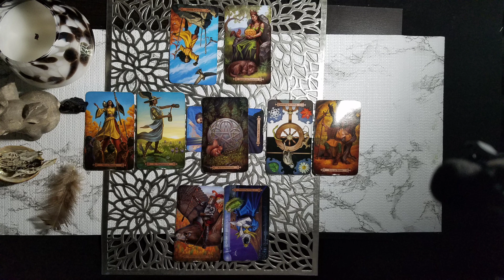CANCER | USING YOU WILL BE THEIR BIGGEST REGRET! | AUGUST 2021 GENERAL TAROT READING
1. How They Feel about You
2.What Do They Want?
3. How Do They See You?
4. What Do They Want To Tell You Deep Down?
5. What Are They challenged By?
6. What Do They Regret?
7. What Actions Will They Take?
8. What Secret Are They Keeping From You?
9. What Would They Want To Tell You?
10. Will It Workout?
11. Aries thru Pisces (How Do They Feel?)
CANCER 2021 YEARLY TAROT READING (IF ONLY YOU KNEW)